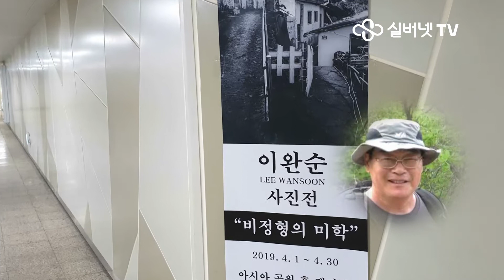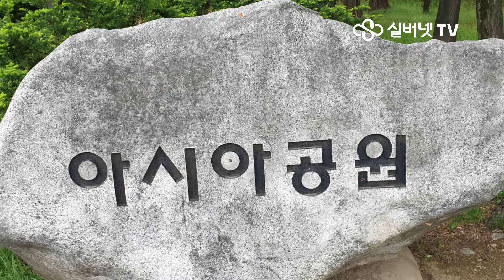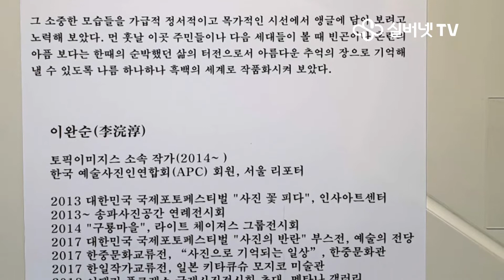이완순사진전